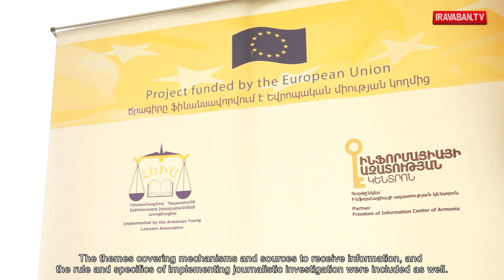Եռօրյա հակակոռուպցիոն ուսուցում Գեղարքունիքի մարզում